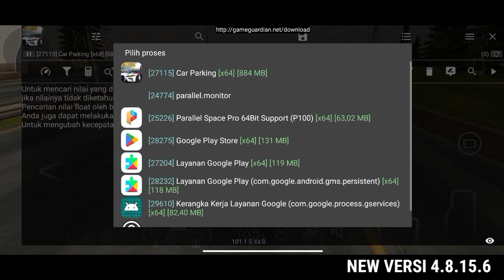CARA BUAT SPEED GHOIB IN NEW VERSI CAR PARKING MULTIPLAYER 4.8.15.6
LINK DONASI

- Hepy Permana
- Bang Hepy

- Komen